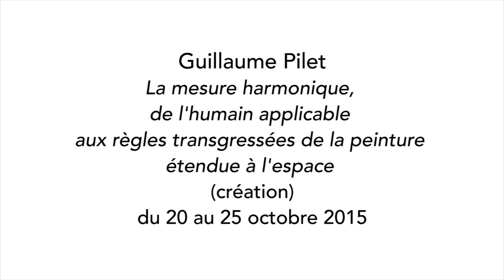PerformanceProcess / Focus Guillaume Pilet / Performance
"La Mesure harmonique. de l'humain applicable aux règles transgressées de la peinture étendue à l'espace"